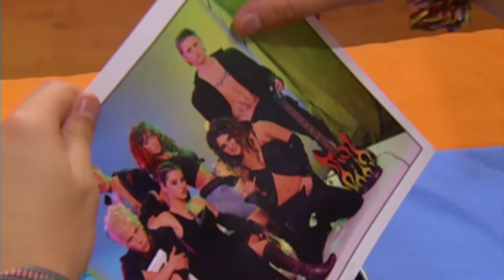Rebelde: ¡Lupita pierde el control con Sol! | Escena C238-C239 | Tlnovelas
Después de que Mayra fuera despedida por culpa de Sol, Lupita no podrá contenerse y no se dejará someter.

Una escuela privada elitista, donde la mayoría de los estudiantes son de la alta sociedad, asegura un exitoso futuro para los jóvenes becados de bajos recursos. Sin embargo, luchar con las barreras sociales será la clave para su éxito.

00:00 Intro
00:08 Mayra encuentra a Sol con el maestro
03:10 Miguel le pide un premio a Mía
04:26 Mayra es despedida
06:43 Roberta es engañada
10:35 Mayra se va del colegio
13:50 Lupita contra Sol
17:57 la huelga ㅤ